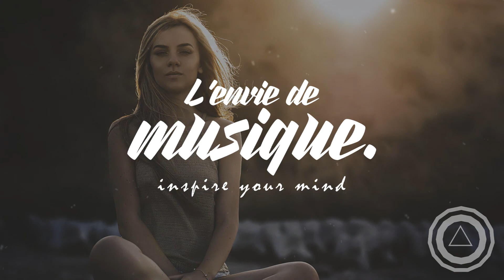Diskay - You Will Know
We do not own all the material we're posting on our channel. If you are a copyright owner and want your work to be removed from our channel PLEASE contact us at or leave us a personal message here and we will remove your material right away. PLEASE do not opt for a youtube strike. NOTE that we do not benefit from posting this material and we're only helping new and emerging artist to be heard by supporting and promoting their work on various